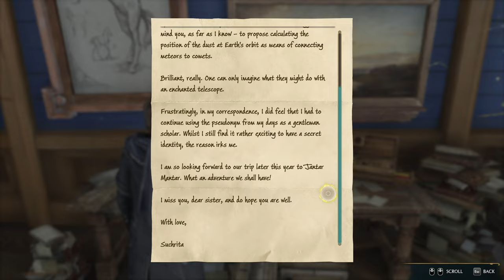Hogwarts Legacy Side Quests and Free Roam Exploring [2K 60FPS PC ULTRA]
PC Specs:
CPU: AMD Ryzen 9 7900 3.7GHz
GPU: Inno3D GeForce RTX 4070 Ti X3 12GB GDDR6X 192-bit
RAM: Corsair Vengeance 32GB DDR5 5600MHz CL36 Dual Channel Kit
Motherboard: MSI MAG B650 TOMAHAWK WIFI
PSU: GIGABYTE P850GM, 80+ Gold, 850W
SSD Samsung 980 PRO 500GB PCI Express 4.0 x4 M.2 2280
SSD Kingston NV2 2TB PCI Express 4.0 x4 M.2 2280